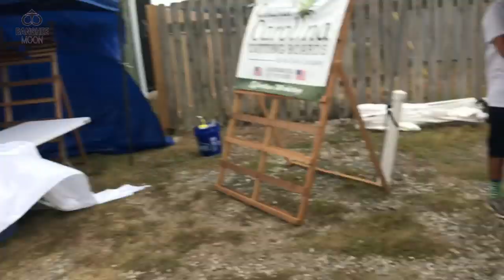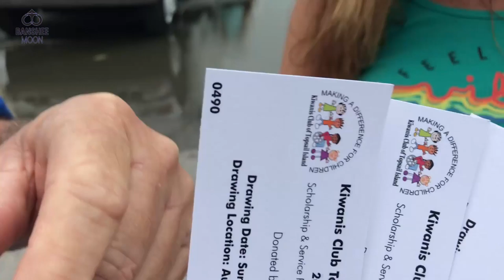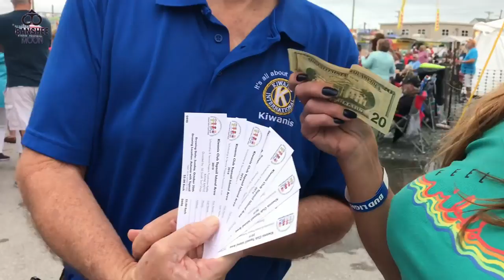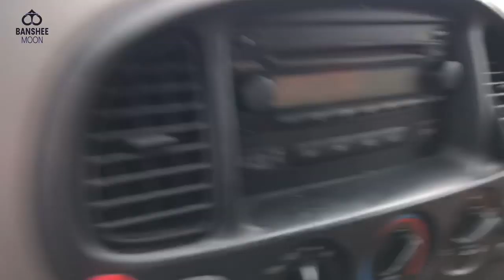American Made - Fun with Farm Girl - Autumn Festival Topsail.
Autumn Festival! Farm Girl and Exoman spend money on American made crafts and furnishings at a local North Carolina festival called "Autumn With Topsail"